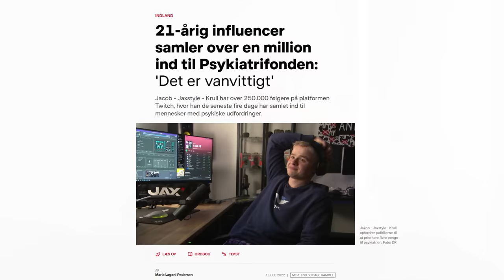En ny vej.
Det kan godt blive vildere...